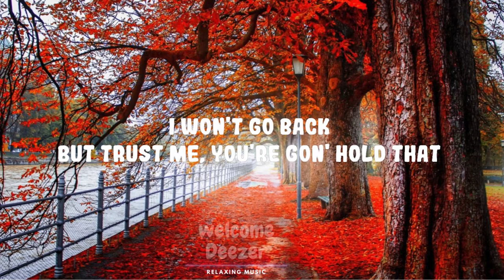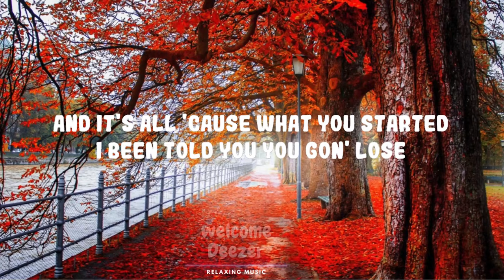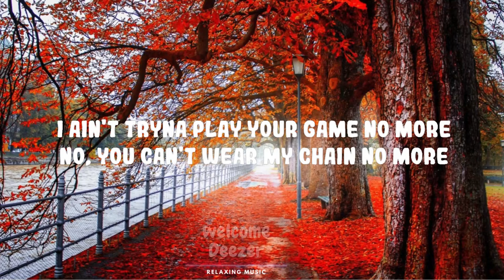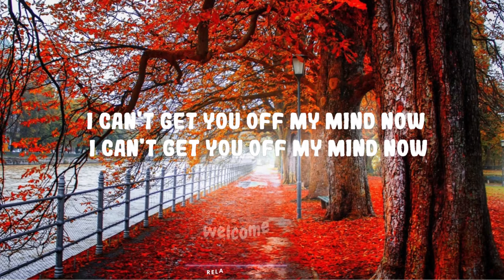Lil Tjay - Calling My Phone (feat. 6LACK) | Top Best Song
Lil Tjay - Calling My Phone (feat. 6LACK)

[Post-Chorus]
I can't get you off my mind now (Mmm, mmm)

I am not a nigga you could claim no more (No)

[Post-Chorus: 6LACK]
I can't get you off my mind now (Mmm, mmm) (Alright)